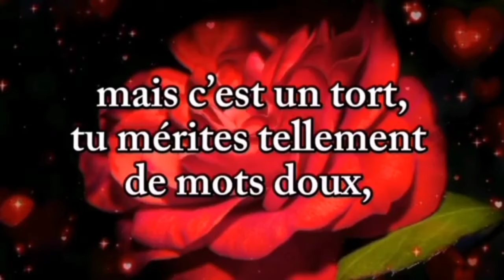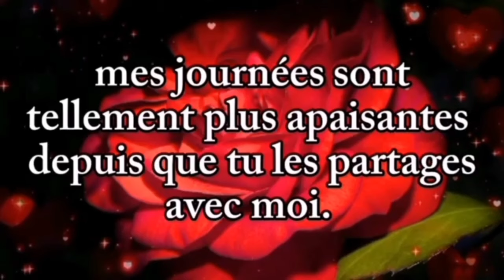💌 URGENT: Je te demande PARDON mon amour... 🥀🌷🌹❤️💕💗 message d'amour de ton autre ❤️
MESSAGE D'AMOUR DE VOTRE PERSONNE 🥀🌷🌹❤️💕💗 message d'amour de ton autre ❤️poeme d amour touchant de votre partenaire ❤️ Je ne peux jamais te lâcher ma chérie ❤️ Message d'amour très émouvant de votre partenaire ❤️ Stp, bb,  aide-moi à réaliser mon rêve ❤️Nouvelle lettre d'amour sublime pour toi mon amour ❤️💗💕 OUVRE LA AVANT LA FIN DE CETTE JOURNÉE ❤️💗